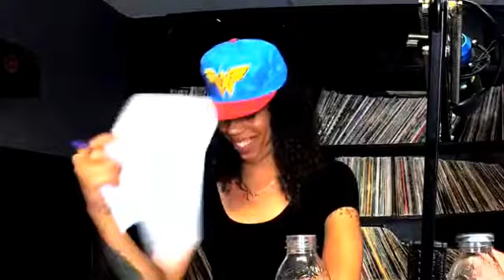How Most Men in 2018 Have No Idea How to Approach a Woman on Wide Awake Live Episode 10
Wide Awake is a Livestream around Sex, Love and Everything in Between, featuring Gracie Phoenix and Miss Epic and airing on Facebook every Tuesday at 7pm MST. Social Media Links: